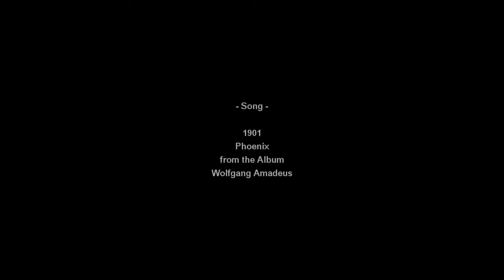Longboarding: Low Angle | June 4th | HD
A camera angle near the ground of our adventures in the area on June 4th. Set up was just a camera on a monopod held near ground.

Song:
1901, Phoenix

Calgary Alberta.
Filmed June 4 2011. Uploaded June 6 2011.